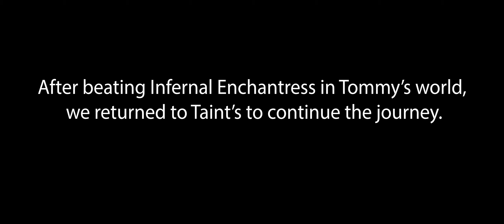Lords of the Fallen Playthrough Part 9: More Lower Calrath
Welcome to the Taint Peter and Tommy Teabags playthrough of "Lords of the Fallen"! In this series of videos, Taint and Tommy will teach you how to clear every level, beat every boss, and get every item needed to conquer Lords of the Fallen.

Also - dirty humor, nudity, and alcohol . Enjoy!